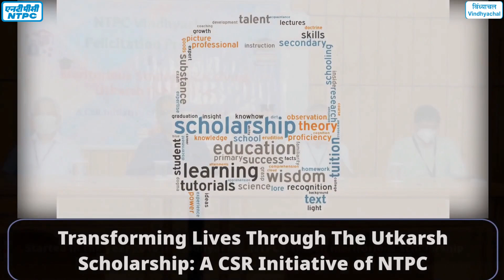Utkarsh scholarship (longer Version)-14.10.2021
We at NTPC are committed to bringing social transformation through education in and around our power stations spread across the nation.

Utkarsh scholarship is one such  endeavor to nurture tomorrow’s leaders by providing them a support to learn and fuel their aspirations for a brighter future.

Script, editing and voiceover by Grishma Kumari
Executive CC (Vindhyachal)